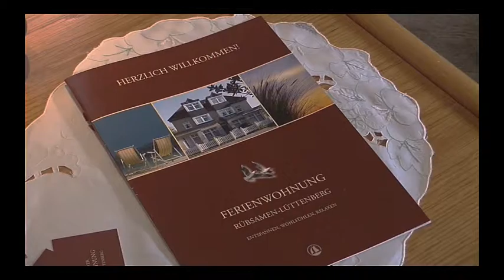Urlaub 2016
Planen Sie Ihren Urlaub für das Jahr 2016. Jetzt alle Terminvorteile noch nutzen.